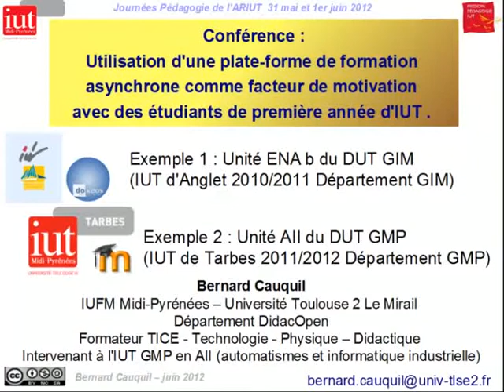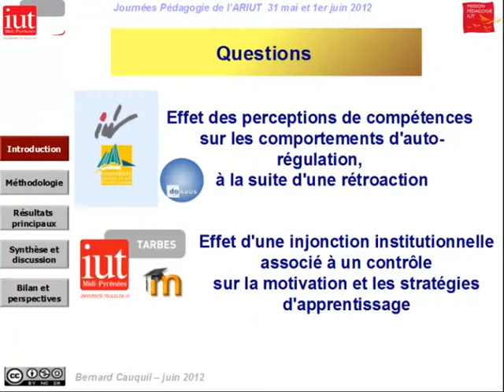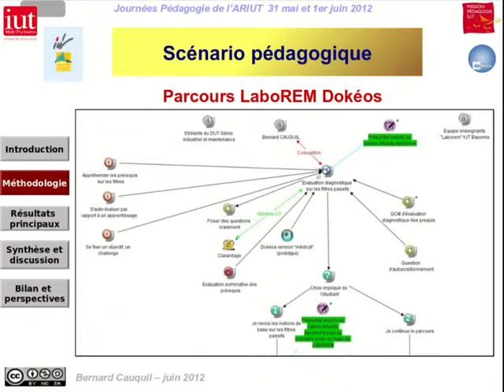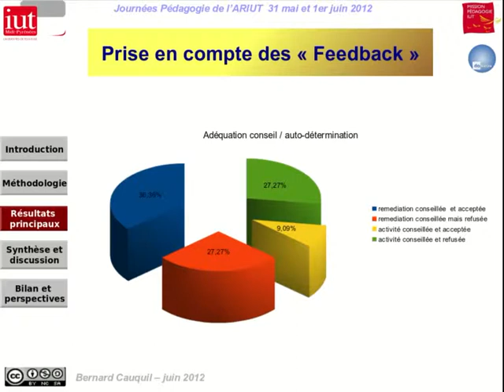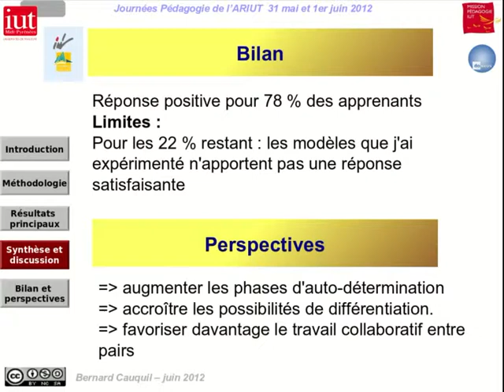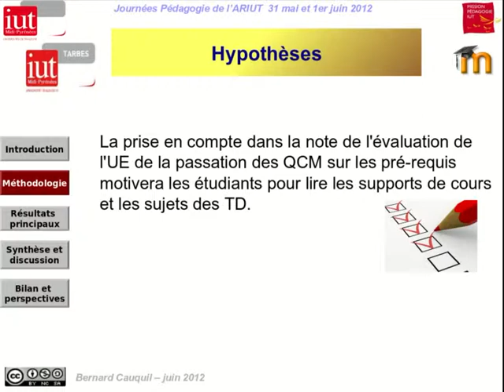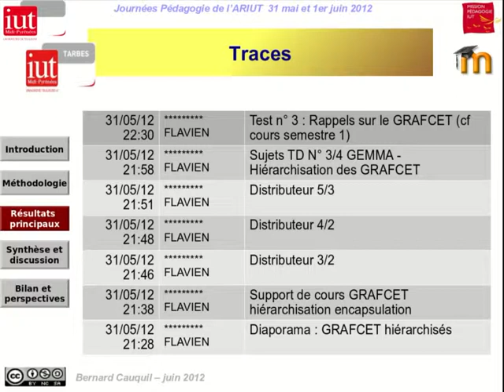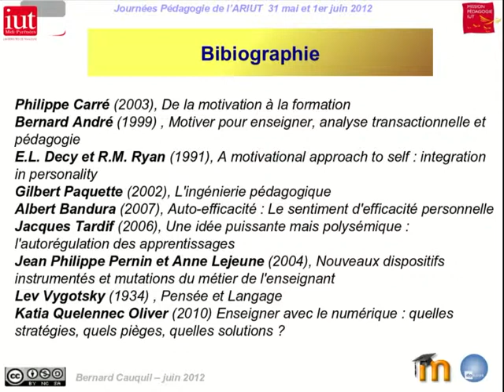Plateforme de formation asynchrone : facteur de motivation ?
Journée pédagogie de l'ARIUT, 31 mai et 1er juin 2012
Conférence : Utilisation d'une plateforme de formation asynchrone comme facteur de motivation avec des étudiants de premier cycle universitaire.
Influer sur la méthodologie en utilisant une plateforme de formation asynchrone.